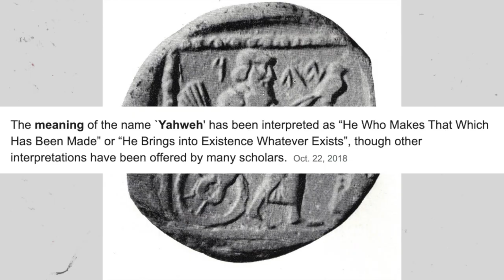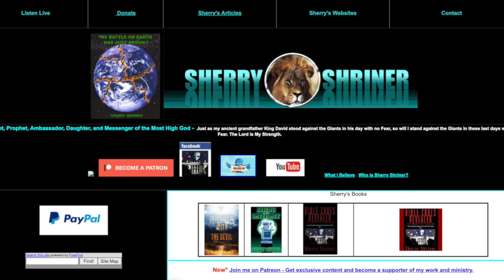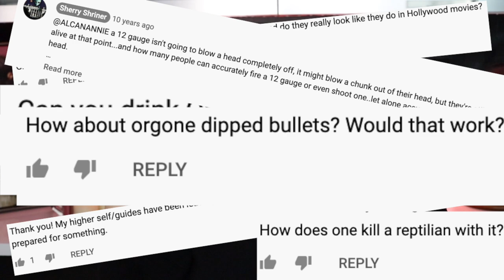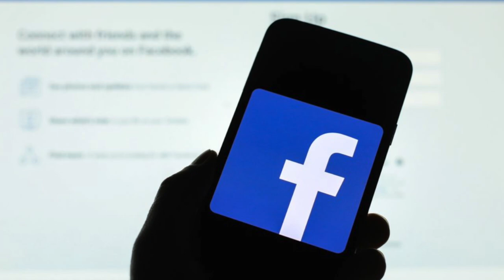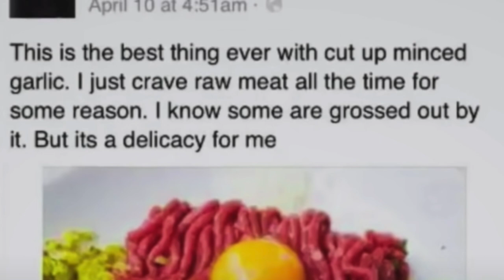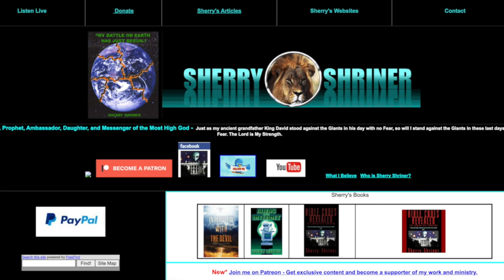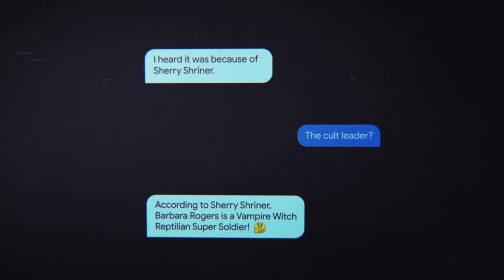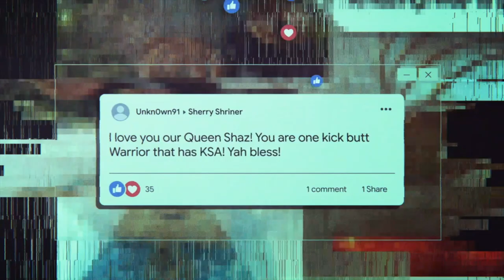The Reptilian Cult That Lead To Murder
THE OPPORTUNIST PODCAST

Edmonton, Alberta Canada
T6M 0X5

♡SOCIALS♡

XO - Sher ♡